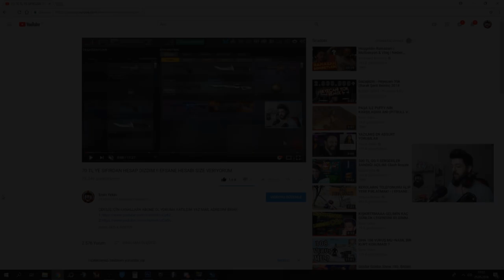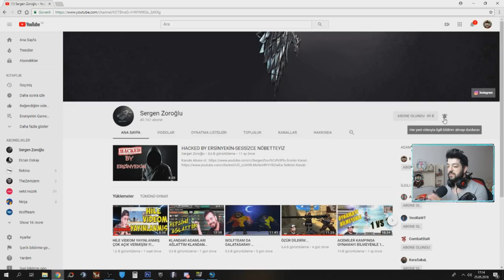RÜTBELİ OLARAK ACEMİLERDE OYNADIM !! HİLE AÇTIK BİLDİĞİN